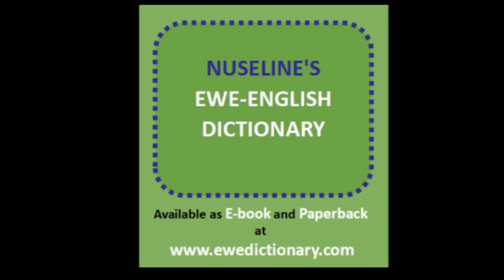Ewenyigba TV Nyadzɔdzɔwo - 20.03.22